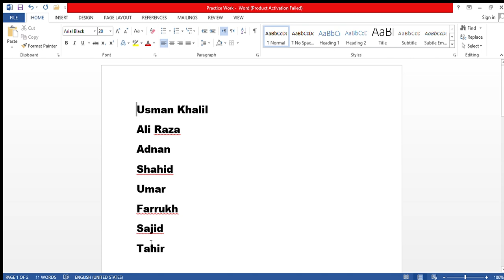How to add Custom Paragraph in word#computerskill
how to add a Custom Paragraph in word
Paragraph Kesy add karty han Word Mae
=rand()